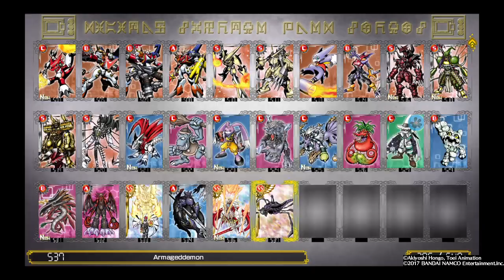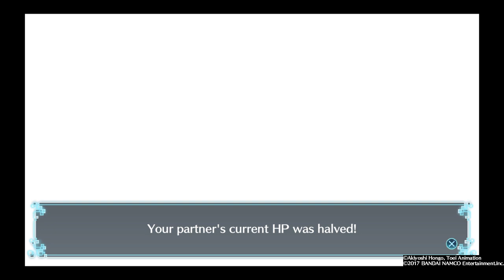Digimon World: Next Order late game part3